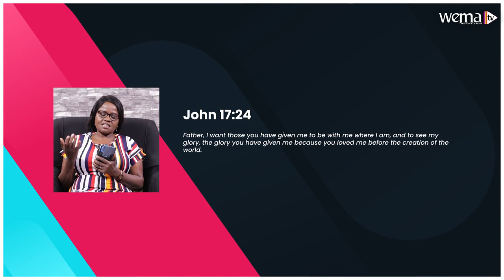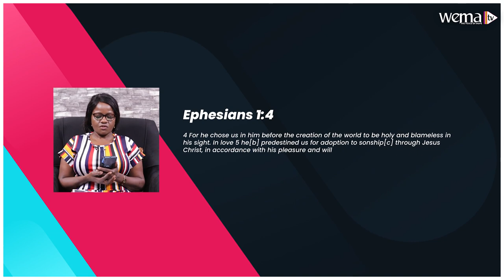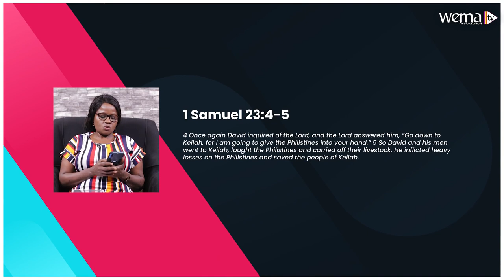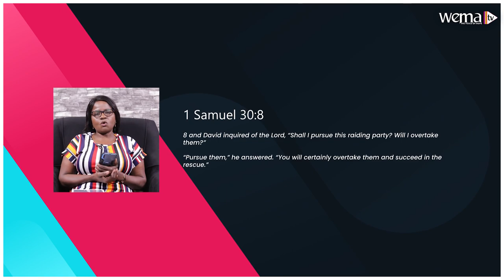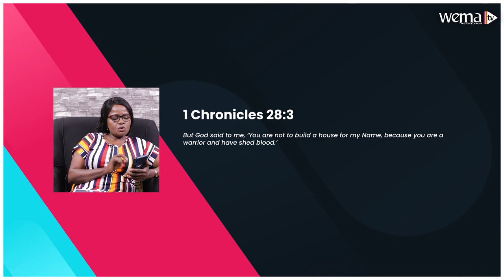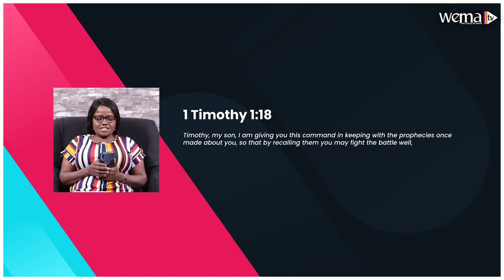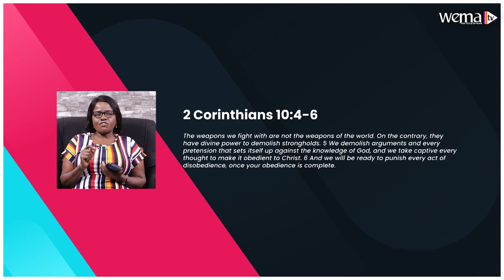The Good Fight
Show:  Marvelous Believer
Host: